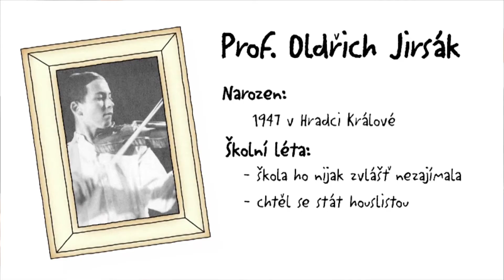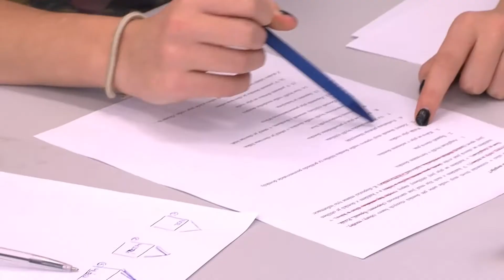Po stopách vědy - záznam z akce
Projekt českého Googlu a společnosti Scio s názvem „Po stopách vědy" (postopachvedy.cz) uvádí krátké filmy prezentující významné české vědce, jež si vybrala veřejnost.

Na speciálním promítání si děti mohly díky Věda nás baví vyzkoušet vědecké experimenty v praxi.

Projekt je součástí celoročního programu Google pro vzdělávání v Česku.
Více na provzdelavani.cz.